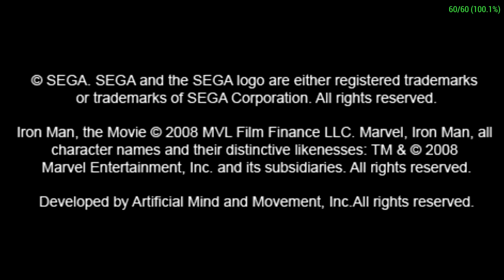Iron Man | NVIDIA SHIELD Android TV | PPSSPP Emulator [1080p] | Sony PSP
Tegra X1!  Ironman on the NVIDIA SHIELD Console Android TV Sony PlayStation Portable using PPSSPP Emulator

This video shows off gameplay of Iron Man for the Sony PSP using the PPSSPP emulator for Android.  With PPSSPP you can play most of your favorite PSP games, such as God of War: Chains of Olympus, God of War: Ghost of Sparta, Daxter, Grand Theft Auto: Chinatown Wars, Patapon 3, Ratchet & Clank: Size Matters, Dissidia 012 Dueodecim Final Fantasy, Metal Gear Solid: Peace Walker, Kingdom Hearts: Birth By Sleep, Mega Man Maverick Hunter X, Burnout Legends, Ridge Racer, and lots lots more!